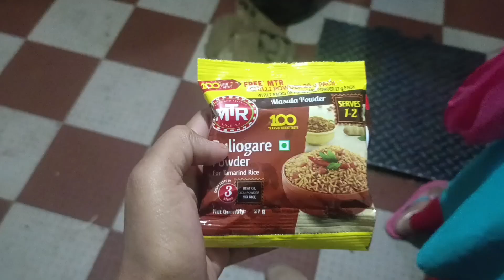PULIHORA PREPARATION IN PG!!PG KITCHEN FOODS!!😋😋@KA_talks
PULIHORA PREPARATION IN PG!PG FOODS!!😋😋